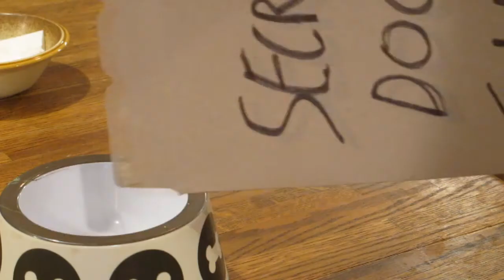When master is away...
When master is away, eating disorder comes awake.